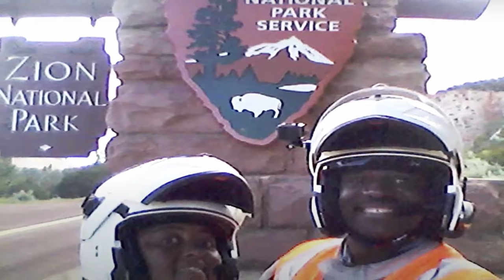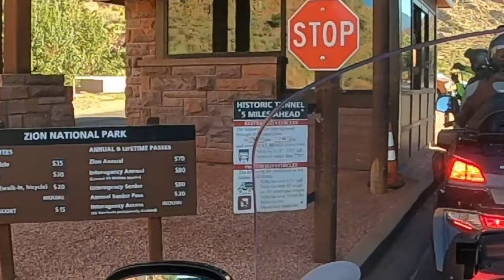Epic Voyage To Alaska And Zion National Park!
Join us as we take this epic voyage to Alaska. On our way, we stop and play in some of the most beautiful and breathtaking motorcycle locations.
Today...ZION National Park.

Facebook.com/BootsandJeansRiders

360 Camera - Insta 360 One X2